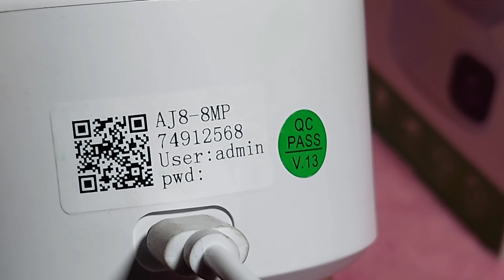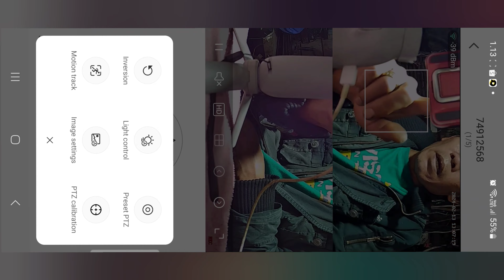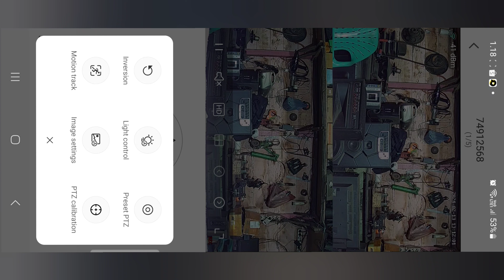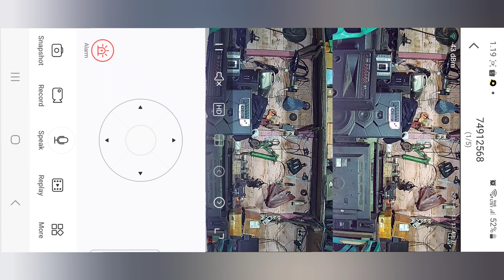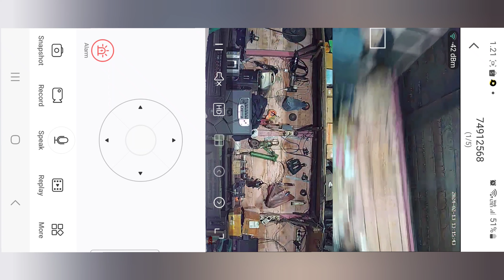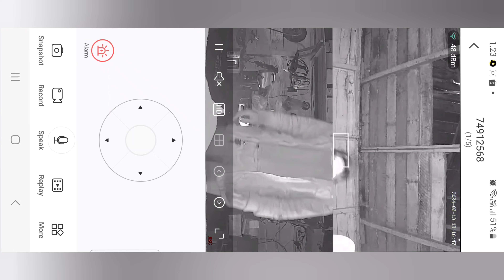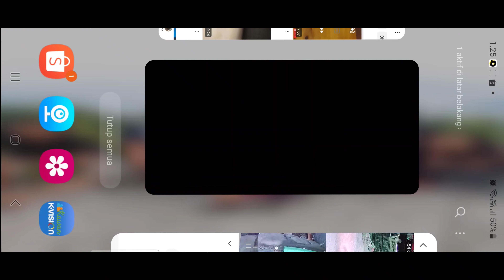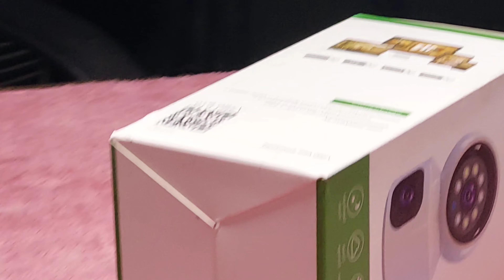Camera pintar"Canggihnya smart cctv dual wireless camera FHD 8 megapixel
smart wireless cctv cam v380 8 Mp dual cam